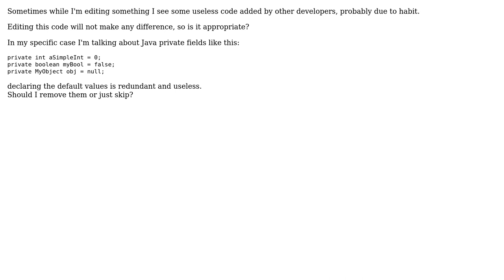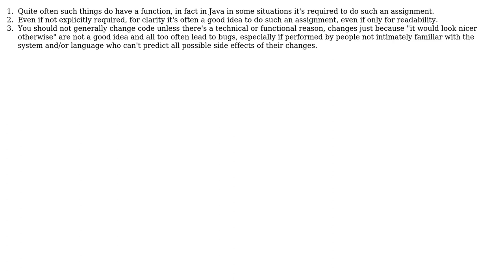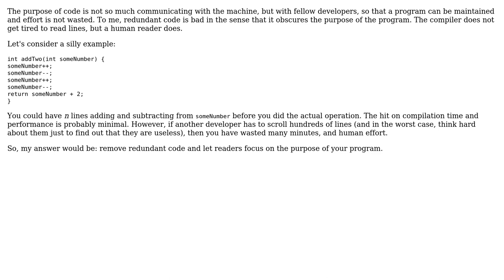Is it appropriate to remove redundant code explicitly assigning the default values? (3 Solutions!!)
Is it appropriate to remove redundant code explicitly assigning the default values?

With thanks & praise to God, and with thanks to the many people who have made this project possible! | Content (except music & images) licensed under CC BY-SA | Music | Images & others | With thanks to user logc user Kilian Foth user jwenting user gnat user Enrichman and the Stack Exchange Network Trademarks are property of their respective owners. You are responsible for your own actions.